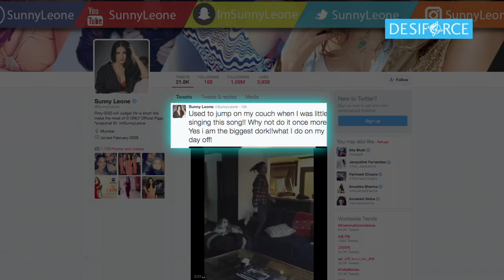I am the biggest dork Sunny Leone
Actress Sunny Leone who debuted in Bollywood with "Jism2" tagged herself as the "biggest dork", relived one of her childhood memories of jumping on a couch and madly dancing to a song.